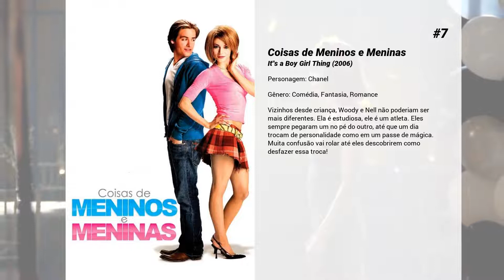Os melhores filmes de Emily Hampshire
Lista de Os melhores filmes de Emily Hampshire

11. Jogos Suicidas
Lisa, uma jogadora que vive para as cartas. Robert, um milionário filantropo, Mark (Elias Koteas), um policial que chega ao fim de uma carreira horrível. Zach, um brilhante psiquiatra. Melody, uma adolescente que luta contra os vícios das drogas. Diane, uma enfermeira cuidadosa cujos pacientes são a única vida em torno dela. O que essas seis pessoas têm em comum? Algo conecta todos eles – cada um deles está no caminho da autodestruição, cada um está verdadeiramente perdido. E então, algo acontece: todos eles acordam em células em uma instalação surreal, sem saber como chegaram lá ou por quê. Eles estão em negação? Eles são loucos? O que aconteceu? Eles logo descobrem que não estão sozinhos, quando o misterioso Jacob (Pyper-Ferguson) os obriga a um experimento perturbador, durante o qual os participantes relutantes enfrentam verdades perturbadoras sobre si mesmos e decidem o destino uns dos outros em um jogo de dados.

10. O Suspeito Mora ao Lado
Tres vizinhos misteriosos convivem com as noticias de um serial killer que está a solta. Em uma noite um dos moradores ve alguem suspeito no jardim do edificio. Será que o assassino está mais próximo do que aparenta? Quem será a próxima vitima?

9. Cosmópolis
Ao longo de um único dia catastrófico, um gestor de ativos bilionário de 28 anos atravessa a cidade de Nova Iorque na sua limusine para cortar o cabelo. Durante a viagem de carro, os encontros íntimos, o engarrafamento e a morte de uma estrela de rap perturbam a sua realidade.

8. Retornados
A história gira em torno de Kate, que trabalha num hospital, na ala de ajuda para pessoas que foram contaminadas por um vírus que as transforma em zombies. A dedicação de Kate ao seu trabalho é absoluta, mas o que poucas pessoas percebem é que para ela, esta é uma questão pessoal, já que o próprio marido, também foi infectado.

7. Coisas de Meninos e Meninas
Vizinhos desde criança, Woody e Nell não poderiam ser mais diferentes. Ela é estudiosa, ele é um atleta. Eles sempre pegaram um no pé do outro, até que um dia trocam de personalidade como em um passe de mágica. Muita confusão vai rolar até eles descobrirem como desfazer essa troca!

6. The Trotsky

5. Pacto de Natal
Rob (Joey Lawrence) e Julie (Emily Hampshire) são solteiros e, após se conhecerem pela internet, decidem fingir ser um casal durante as festas de fim de ano com suas famílias.

4. Esquentando a Relação
Quando o pacato e retraído contador Jordan pede Rachel, sua namorada, com quem está junto há anos e quem ele acredita ser sua alma-gêmea, em casamento, ela não aceita e acaba jogando em sua cara uma terrível verdade: ele é muito ruim de cama! Para completar, Rachel termina o relacionamento com Jordan e ele embarca em uma divertida jornada de experiências sexuais em busca de novos conhecimentos e mais prática no assunto.

3. mãe!
Um casal vive em um imenso casarão no campo. Enquanto a jovem esposa passa os dias restaurando o lugar, afetado por um incêndio no passado, o marido mais velho tenta desesperadamente recuperar a inspiração para voltar a escrever os poemas que o tornaram famoso. Os dias pacíficos se transformam com a chegada de uma série de visitantes que se impõem à rotina do casal e escondem suas verdadeiras intenções.

2. A Morte e Vida de John F. Donovan
John F. Donovan é um jovem ator americano de talento, que pretende conquistar uma grande carreira na indústria. Mas os seus sonhos começam a se desfazer quando uma revista de fofoca descobre que ele se corresponde com um garotinho britânico de 11 anos de idade. As acusações maliciosas sobre a relação entre Donovan e a criança criam uma tormenta na vida do ator.

1. Um Certo Olhar
Alex (Alan Rickman) é um taciturno inglês que está no Canadá para se encontrar com a mãe de seu falecido filho. No caminho ele dá carona para Vivienne (Emily Hampshire), jovem que vai visitar a mãe. Na viagem um caminhão atinge o carro, matando Vivienne. Alex sai então à procura da mãe da jovem. Ao encontrá-la, descobre que ela (Sigourney Weaver) é autista. Linda não tem qualquer reação ao saber da tragédia, mas Alex decide ficar com ela até o funeral. É quando ele conhece Maggie (Carrie-Anne Moss), a vizinha sexy com quem se envolve.